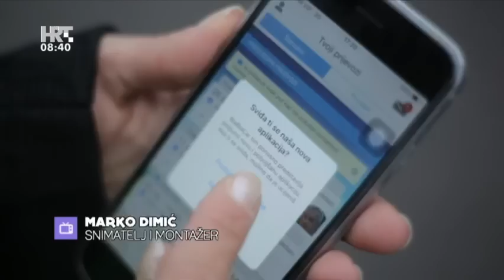Bla bla car - HRT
I u nas je od ožujka moguće brzo pronaći suputnika na istim relacijama te podijeliti trošove prijevoza, putem usluga BlaBla Car. Riječ je o proizvodu brzorastućeg francuskog startupa koji broji milijune korisnika u svijetu

Aplikacijom se koristi više od 20 milijuna vozača - putnika u svijetu. Ušteda je glavni razlog zašto ljudi koji putuju na iste lokacije odluče dijeliti troškove prijevoza.

Zadovoljna korisnica aplikacije Božica Dragaš svakodnevno putuje van grada. Kaže da nije u pitanju samo novac: U odnosu na autobusnu kartu to je trećina te cijene ali nije samo ušteda to nešto što to dijeljenje prijevoza čini tako šarmantnim, izazovnim i zgodnim načinom prijevoza.

Odgovorno ponašanje prema okolišu i upoznavanje novih ljudi još su neke od prednosti ovog servisa. Pri registraciji i vozači i putnici moraju unijeti osobne podatke. Također, mogu opisati kakvu vožnju vole i izabrati - razgovorljivog suputnika, pušača ili nepušača, muškarca ili ženu.

Oni koji vole razgovorljive suputnike imaju priliku upoznati zanimljive ljude. Međusobno se ocjenjuju, pa je time odabir suputnika još lakši.

Ova vožnja sa strancem ne budi strah jer su korisnici sigurni u istinitost svih podataka. Korisnik Marin Bakša objašnjava  da su sigurnosna pravila zahtjevna pa se zna tko je osoba koja se registrirala - od maila, slike, auta koji vozi...

U vrijeme kada se cijene goriva mijenjaju svaki tjedan dobro je znati da postoji i drugi put - brz, siguran i jeftin - do bilo koje lokacije u Hrvatskoj. Važan je samo isti smjer.